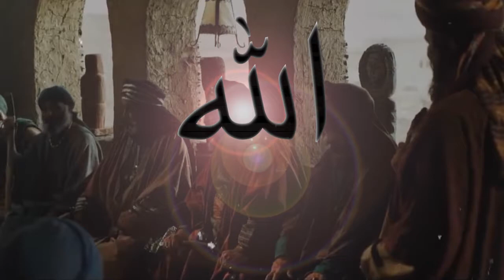VP Bincang Hikmah Dr. H. Kholilurrohman, Lc, MA